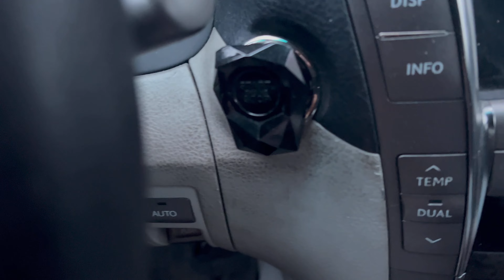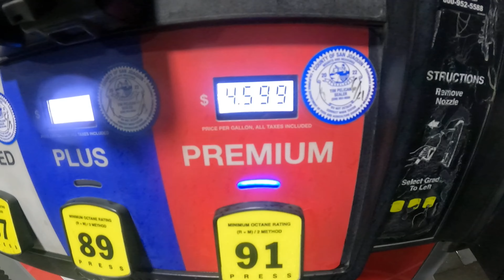2 car meets in one day (31 minutes)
Super drive meet in Sacramento and cars and coffee in west Sacramento